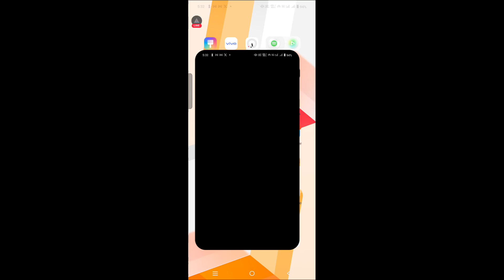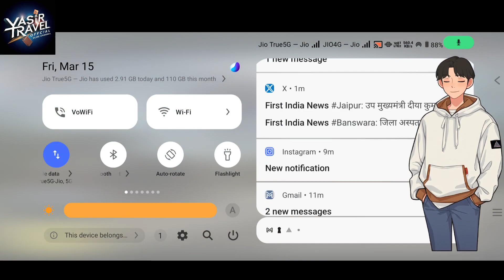BGMI LIVE MEWATI